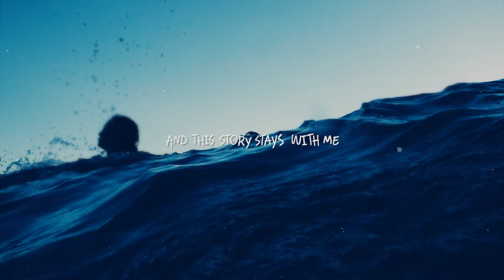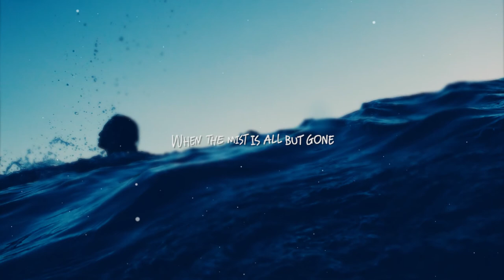Heuse & Caravn - Spirits Say (Video Lyrics)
🎤 Lyrics : Spirits Say

When the silence is too loud
I swear I can a voice
Left a message in the clouds

[Chorus]
They are free
To roam above the sea
And this story stays with me
Like a haunting melody
What do spirits say

[Drop]

[Verse 2]
When the mist is all but gone
There's something inside the water
Don't know where they're coming from

[Chorus]
They are free